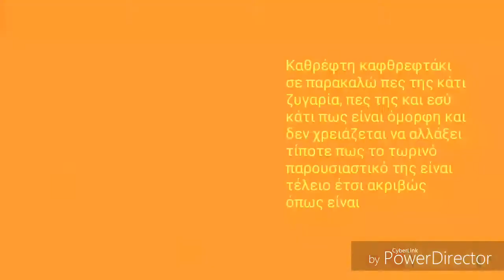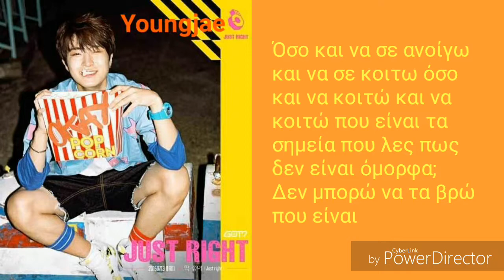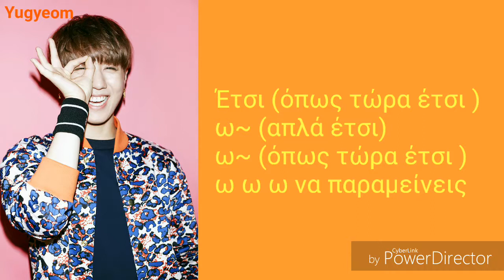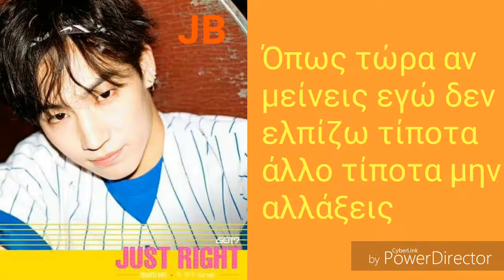GOT7 "Just Right" {Greek Lyrics}